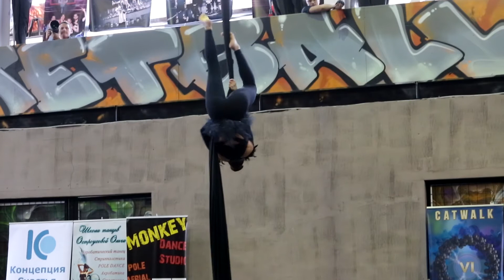CatWalk VI ReLoaded - aerial silk, Александра Синева